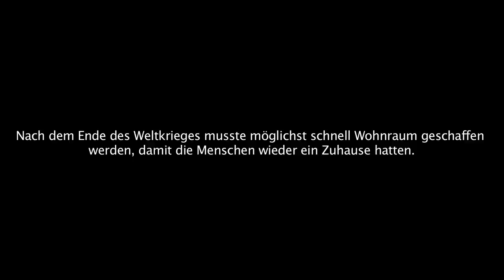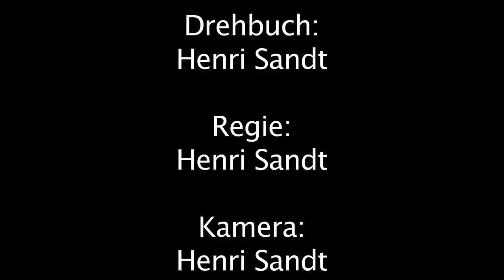Die vom Krieg verschont gebliebene Stadt Siegen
Autor: Henri Sandt - Projektarbeit für den Lehrstuhl Geschichte an der Universität Siegen - Dozentin: MA B. Richter